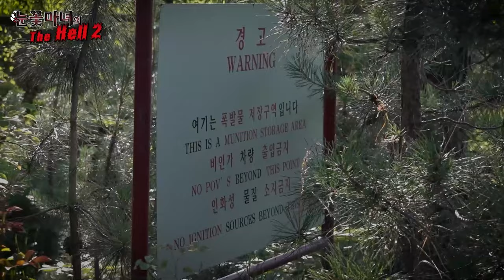눈꽃마녀의 🔥THE HELL 시즌2🔥 1~3화 하이라이트!